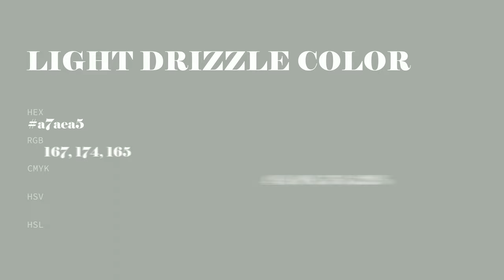Light Drizzle color a7aea5 hex color - Grey color - Warm color a7aea5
What color is Light Drizzle ? a7aea5 hex color - Grey color - Warm color a7aea5

Hex a7aea5 Color Code is also known as Light Drizzle color.

Hex a7aea5 Color code in RGB color code model is created after adding 65.49% red color, 68.24% green color and 64.71% blue color.
Hex a7aea5 Color code in CMYK color (process color) code model is generated after subtraction of 4% cyan, 0% magenta, 5% yellow and 31% black.